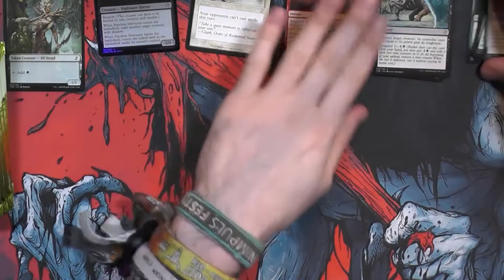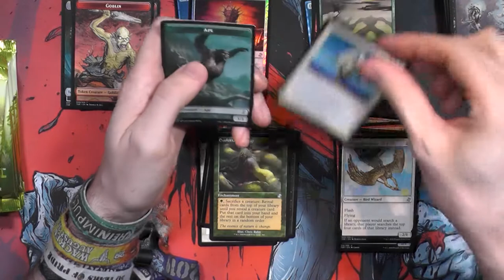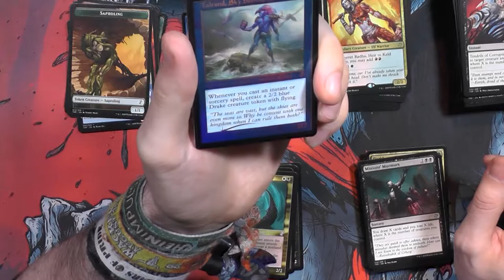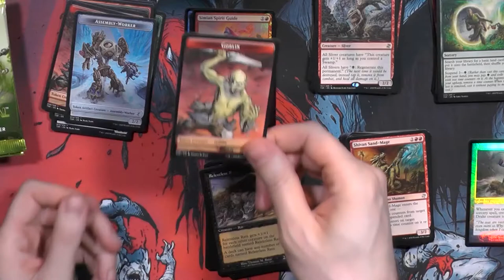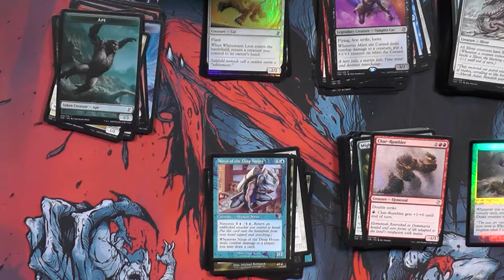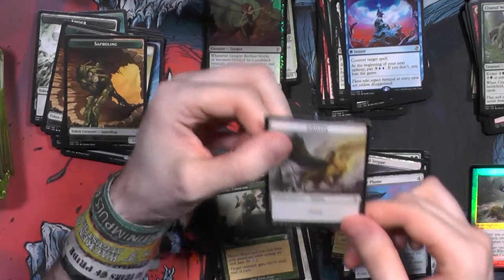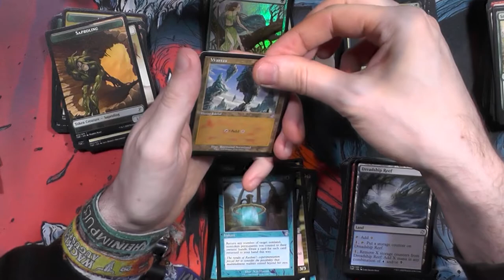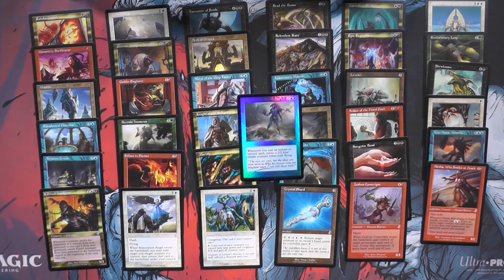Time Spiral Remastered Display Opening 02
Heute zeigt Dome euch sein Display von TimeSpiral Remastered.
Er war so nett das vor der Kamera zu tun damit ich es euch zeigen kann :)

0:00 Intro
1:03 Opening
23:43 Was war drin?